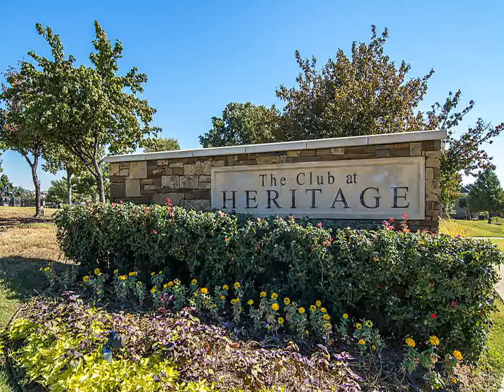4924 Flusche Ct Fort Worth TX 76244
Ebby Halliday, REALTORS
1100 E. Southlake Blvd.Suite 100
Southlake
TX, 76092
EBBY21 - rs1409241